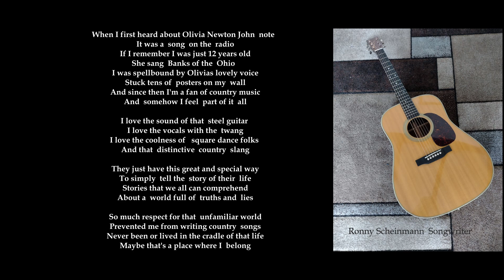Ronny Scheinmann "Country music" (Country)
Ronny Scheinmann